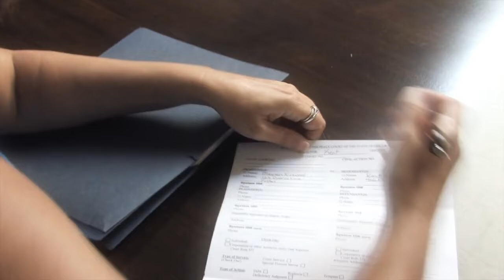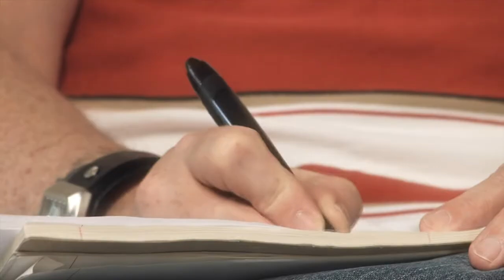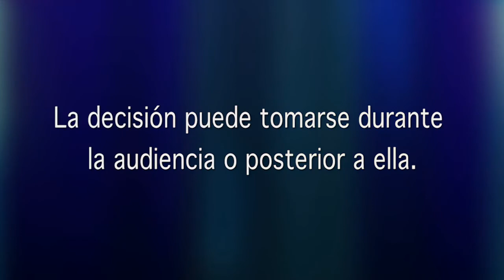Capitulo 2 Etapas del proceso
Proceso Civil En Los Tribunales De Delaware
Las etapas de un juicio